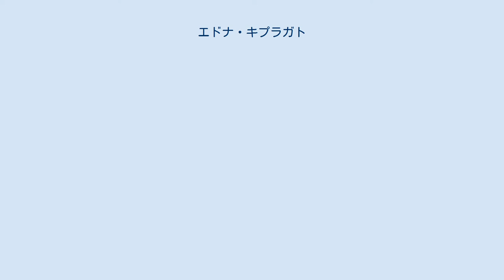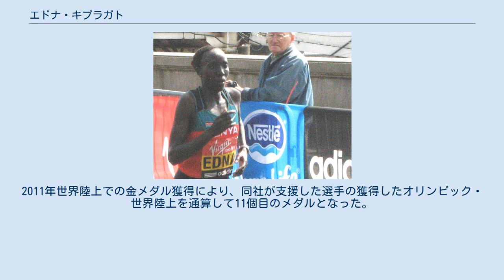エドナ・キプラガト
エドナ・ンゲリンウォニー・キプラガト（Edna Ngeringwony Kiplagat、1979年9月15日 - ）は、ケニアの陸上競技長距離走選手。
世界陸上競技選手権大会において、女子マラソンで2011年と2013年に優勝した。
2010年にロサンゼルスマラソンとニューヨークシティマラソンで勝利し、マラソン選手として頭角を現した。
自己ベストは2012年のロンドンマラソンで記録した2時間19分50秒。
 2011年ロンドンマラソンにて 1996年にシドニーで開かれた世界ジュニア陸上競技選手権大会において3000mに出場し銀メダルを獲得、1998年のアヌシーで開かれた世界ジュニアでは同種目で銅メダルを獲得した。
3000mの自己記録8分53秒06は16歳の時に出場したシドニーの世界ジュニアで記録したものである。
2003年にはモニュメントアヴェニュー10Kで優勝している。
 2006年世界クロスカントリー選手権ではシニア女子ロング（8km）に出場し、13位となる。
同年7月にナイロビで5000mの15分57秒3、10月にサンノゼでハーフマラソンの1時間09分32秒の自己ベストをマークする。
同じく2006年、ロックンロール・ヴァージニアビーチハーフマラソンで優勝。
2007年6月にはナイロビで10000mに出場し、33分27秒0を出している。
同年はライラックブルームスデーランとサンフランシスコのベイ・トゥ・ブレーカーズで優勝した。
 2010年のフライホーファーズ・ラン・フォア・ウーメンでは、エミリー・チェベットに次いで2位となる15分20秒でゴールし、賞金5000ドルを獲得した。
 8月のビーチ・トゥ・ビーコン10Kでは3位に入り、2週間後のファルマスロードレースでも3位に入賞したが、この2つの大会はどちらも1位がリネス・チェプクルイ、2位がウデ・アヤレウと同じであった。
 キプラガトは生涯2度目のマラソンとなる2010年のロサンゼルスマラソンで優勝、同年のニューヨークシティマラソンでも優勝した。
このとき、2位と3位に入ったシャレーン・フラナガン、メアリー・ケイタニーはマラソン初挑戦であった。
ニューヨークシティハーフマラソンでは、キャロライン・ロティッチに次いでゴールし、1時間09分00秒の自己ベストを記録した。
 2011年のロンドンマラソンでは、キプラガトは国内のライバルであるケイタニーと再戦したが、ケイタニーに追い抜かれた。
しかし、キプラガトは自己ベストを5分近く上回る2時間20分46秒をマークしての3位入賞であったため、試合結果に満足した。
韓国の大邱広域市で開かれた世界陸上大邱大会では快走を見せ、2時間28分43秒で優勝した。
残り5kmの地点でキプラガトが転倒した時点では、キプラガトの優勝は約束されていなかったが、最終的に3位に入賞したチームメイトのシャロン・チェロップがレースを中断してキプラガトの足を気遣い、勝利することができた。
今大会女子マラソンではキプラガト、プリスカ・ジェプトゥー、チェロップのケニア勢3人が表彰台を独占し、1国ですべてのメダルを独占するという初の快挙を成し遂げた。
モントフェルランド・ランでは軽傷を負いながらも、アベベチ・アフェワークに次ぐ2位でゴールした 2012年シーズンは草地から始まった。
ケニア・クロスカントリー選手権大会に出場し、3位に入賞したのである。
この大会は同年のロンドンマラソンへの前哨戦と位置付けて望み、ロンドンマラソンではケイタニーに次いで2位入賞を果たし、自己新記録2時間19分50秒を打ち立てた。
この結果、オリンピックのケニア選手団の一員に選ばれた。
6月のニューヨークミニ10Kで快勝して臨んだロンドンオリンピックでは20位と成績は振るわず、記録も2時間27分52秒に終わった。
6週間後のグレートノースランでは快調に走り抜け、ハーフマラソンの自己新記録1時間07分41秒をマークしてティルネシュ・ディババに次いで2位となった。
 2013年8月10日、キプラガトは世界陸上モスクワ大会の女子マラソンにおいて、序盤は先頭集団から遅れた位置から木崎良子らと共に徐々に追い上げ、野口みずきらを交わして先頭集団に追いつき、後半に福士加代子、メセレク・メルカムらをふるい落とし、ヴァレリア・ストラーネオと最後まで競り合いな...